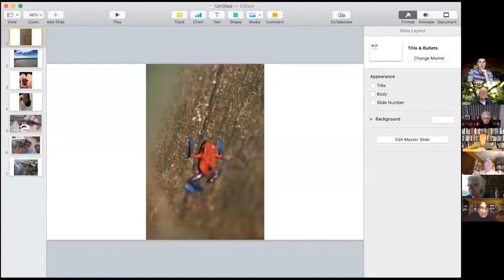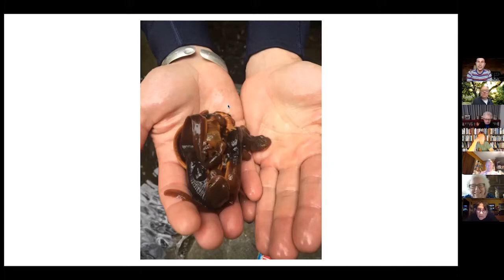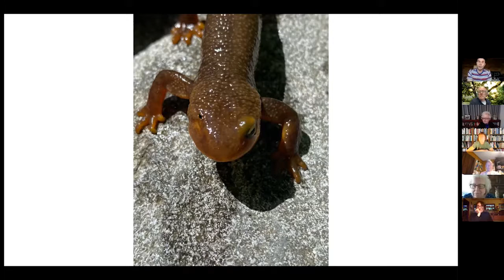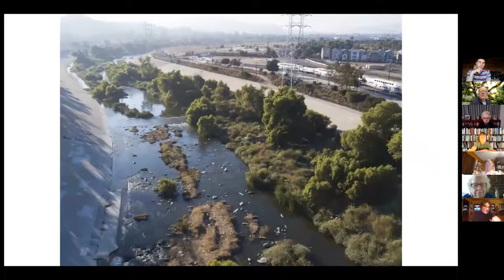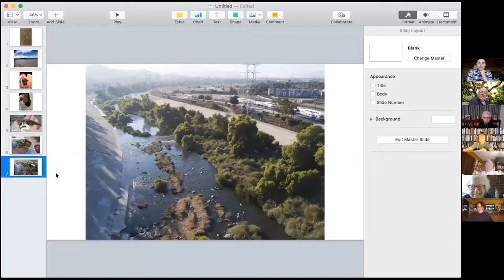Gary Bucciarelli ’98 - Exploring Opportunities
The LA Café had the pleasure of hosting Gary Bucciarelli, Class of 1998. Gary is an Assistant Adjunct Professor of Ecology and Evolutionary Biology at UCLA, and he is also the Director of Research at the UCLA Stunt Ranch Reserve in the heart of the Santa Monica Mountains.

Gary will share with us stories of his path from Antioch, to Argentina, to Costa Rica and back to LA, and will let us know what the difference is between a lizard, a newt and a salamander.